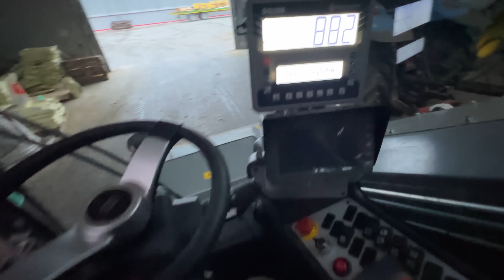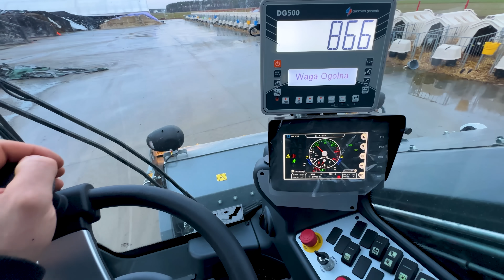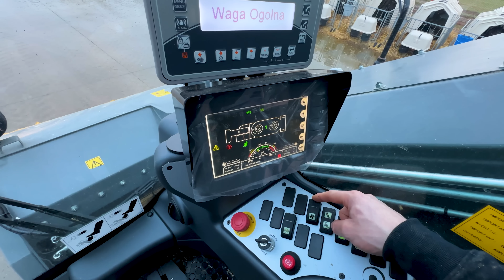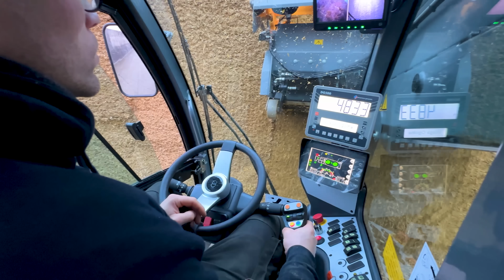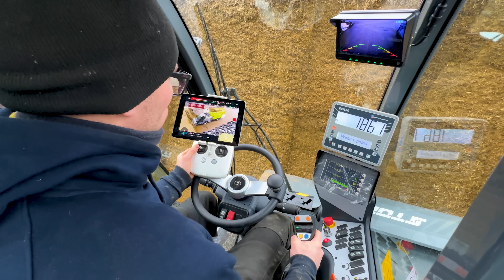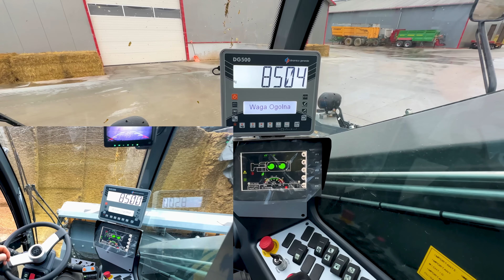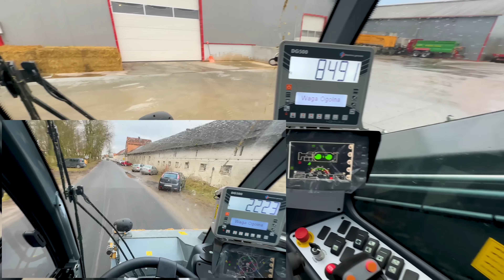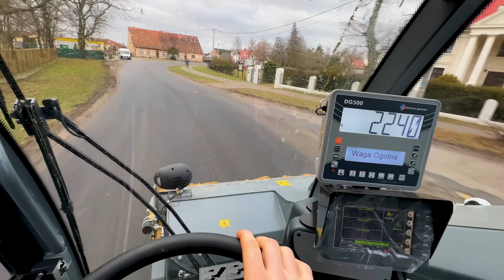Storti doberman SW AS 220 & Testy & GR SNELA